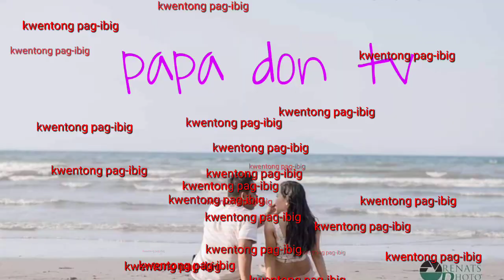10 rason kong bakit hinde ka maka move-on sa X mo//papa don tv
10 Rason kong bakit mahirap magka move-on  Kay X//tips para maka move-on//